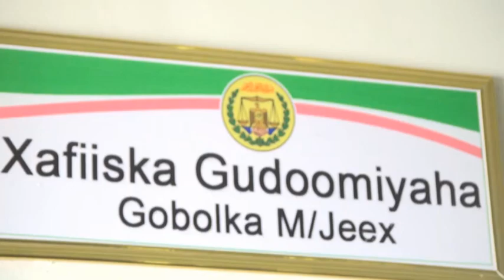Daawo:Gudoomiyaha Gobolka Maroodijeex Oo Ka Jawaabay Dhalillo Lagu Soo Oogay Nin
ERYAL TV
RUNTU ISMA QARISO.